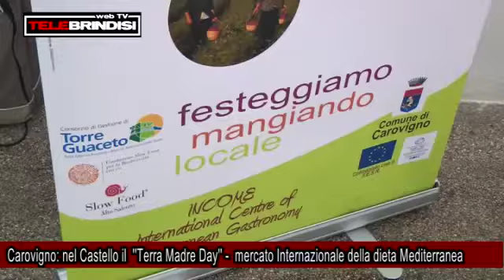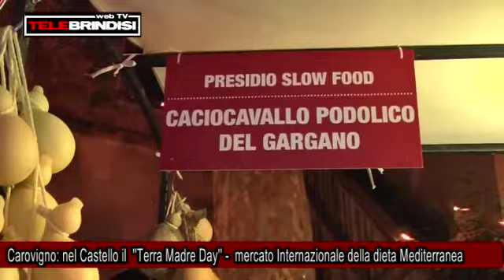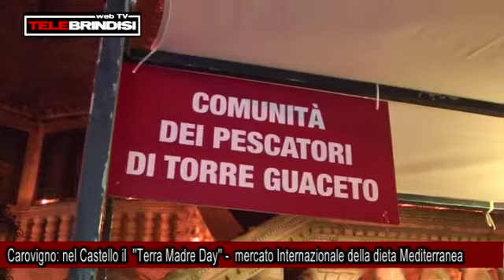Carovigno, nel Castello il ''Terra Madre Day'' mercato Internazionale della dieta Mediterranea